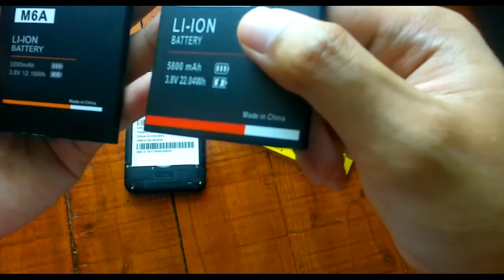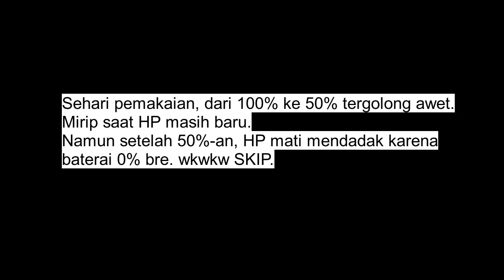GANTI BATERAI EVERCOSS M6A SETELAH 2 TAHUN PEMAKAIAN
30 RBAN dan ngampas bre..